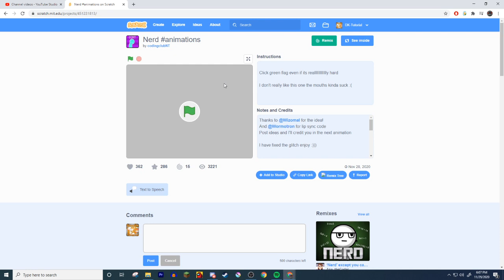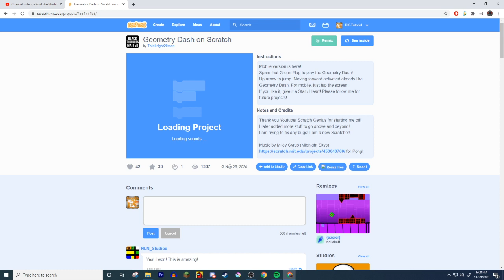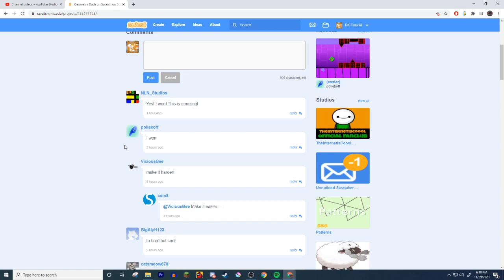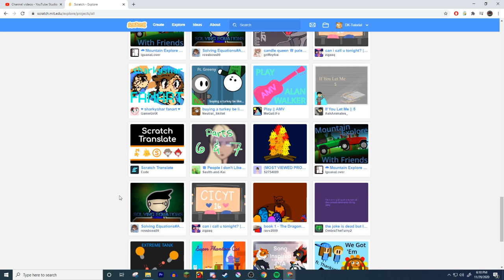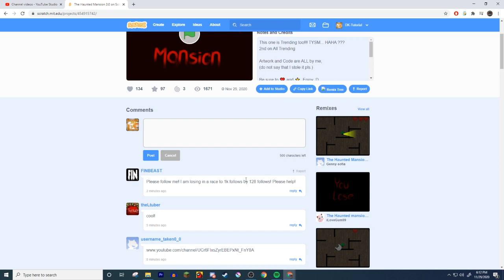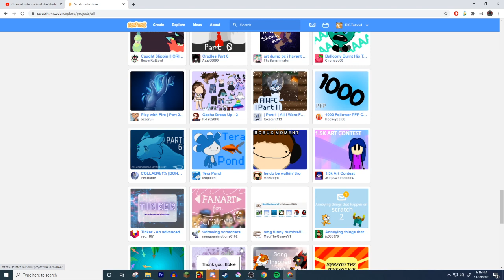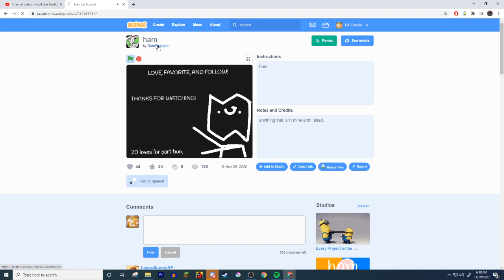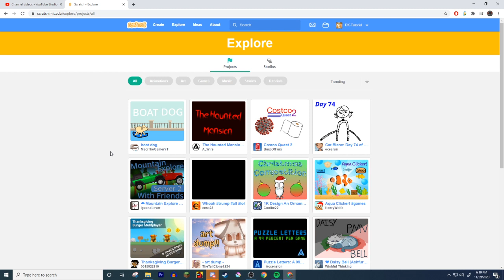SOME ACTUAL GOOD CONTENT?!?!? | Explore Page Exploration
Today we dive deeper into the dreaded explore page!